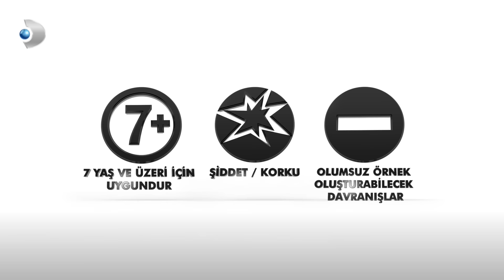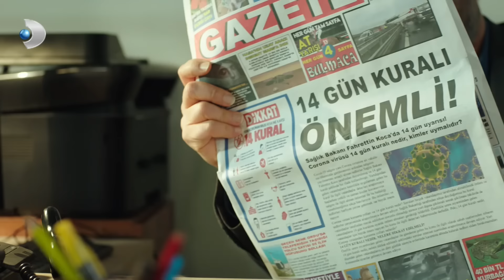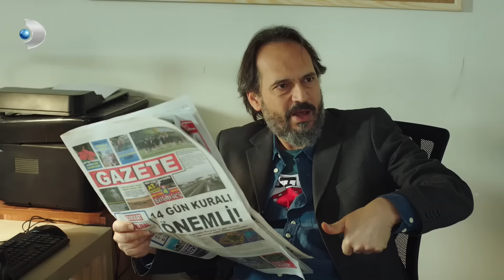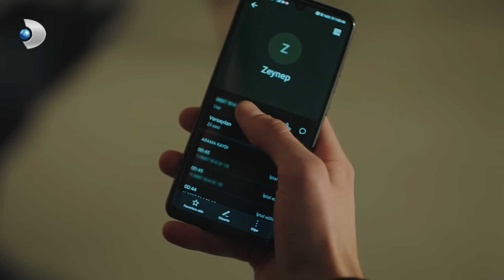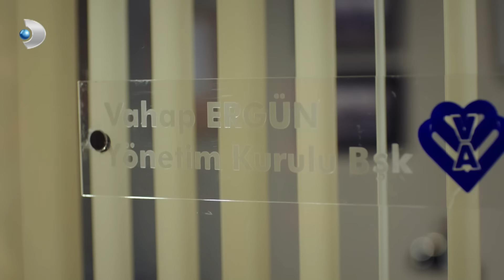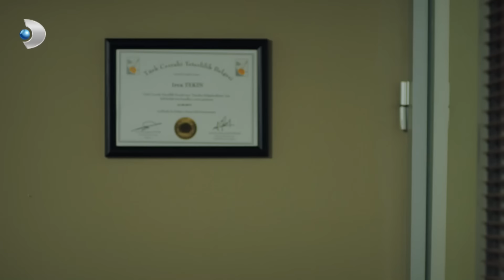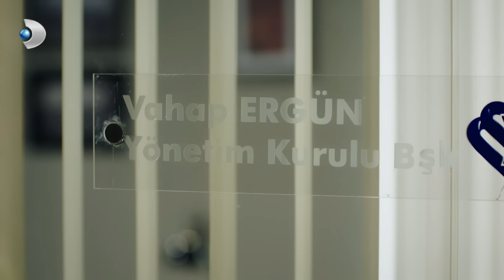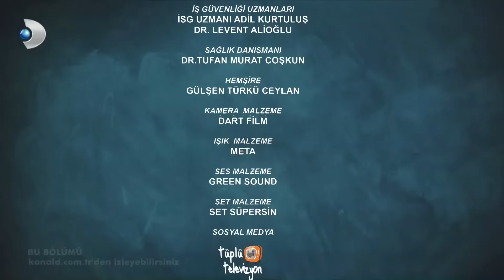Hekimoğlu 14. Bölüm | FULL BÖLÜM